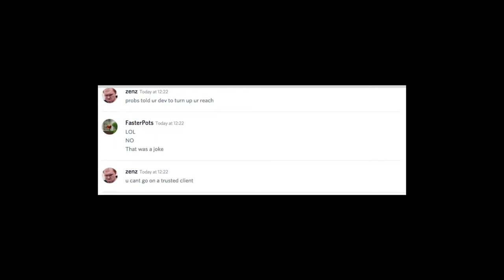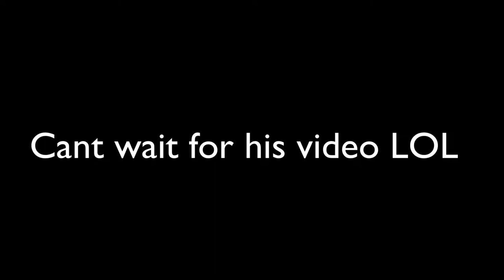blatant cheater using 3.5 gets 1,5,12 potted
LOL, he blatantly cheated on me on PotPvP, he said "recorded that fight" and 2 seconds later he gets banned by critical for reach. I unblocked him on discord to get him a lil salty. he said go on Xotix. his shitty server so he can cheat and not get banned. he beat me twice but i cutted it out because he is going to do the exact same thing in his video, i don't rlly care about this guy since he wants my attention, and subboted on his old channel that got hacked and considered himself known.